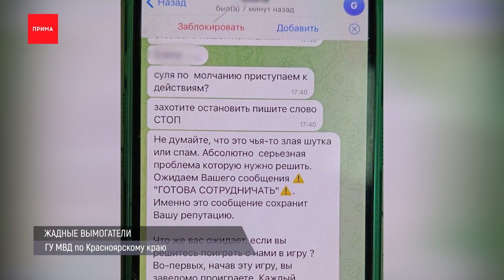Жители посёлка Тура застряли в Красноярске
Новости с дорог соседней Хакасии: в Абакане женщина на полном ходу влетела в стадо коров, когда уходила от погони. Сотрудники ГИБДД заметили «Мазду», которая подозрительно виляла на дороге, и потребовали водителя остановиться. В ответ машина ускорилась и въехала в коров, после чего еще несколько раз перевернулась. За рулём авто была пьяная автомобилистка — у неё никогда не было водительских прав. В салоне находилась её 15-летняя дочь. Обе доставлены в больницу. В результате ДТП погибли четыре коровы.

Пьяный водитель протаранил две машины на правом берегу. 34-летний водитель «Тойоты» ехал по улице Павлова в сторону Пионерской Правды. Он врезался в «Хонду», а затем на уже на встречке влетел в «Солярис». Сотрудники ГИБДД выяснили, что права у любителя пьяной езды недействительны. Теперь ему грозит 15 суток ареста или штраф 30 тысяч рублей.

В Енисейске полицейские завели уголовное дело на вымогателей. В личных сообщениях была переписка с её молодым человеком и несколько приватных фотографий. Чтобы личные данные не утекли, она перевела кибер-хулиганам 63 тысячи рублей, но шантаж продолжился. Теперь вымогателей ищут полицейские.

Жители посёлка Тура застряли в Красноярске. Им просто не на чем лететь домой. Ближайший рейс запланирован на 13 сентября. В то же время, взрослым скоро выходить на работу, а детям 1 сентября в школу. И такая ситуация, по словам жителей Туры, повторяется каждый год. В прошлый раз «КрасАвиа» отменяла рейсы летом и осенью, так как пассажиров было мало. Роспотребнадзор тогда оштрафовал её после этого на 20 тысяч рублей.

В «Татышев-парке» по просьбе спортсменов и болельщиков установили трибуны на баскетбольных площадках. Они переехали сюда с восточной стороны острова. Там сейчас обустраивается сценический комплекс. Также трибуны появятся на футбольных и волейбольных полях. Сейчас на спортивных площадках идёт ремонт, основная часть работ будет завершена уже в эти выходные.

Первая в истории современной России научная миссия запущена к Луне. Этой ночью с космодрома «Восточный» стартовала ракета «Союз-2.16» с аппаратом «Луна-25». Разгонный блок успешно вышел на околоземную орбиту. Посадка автоматической станции на спутник Земли запланирована на 21 августа. До этого страна отправляла объекты на Луну в 1976 году.